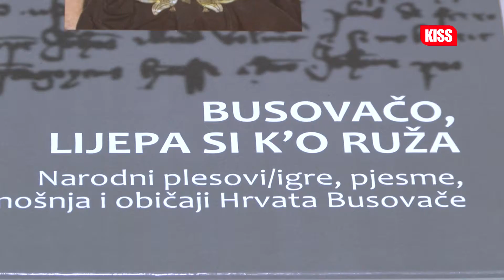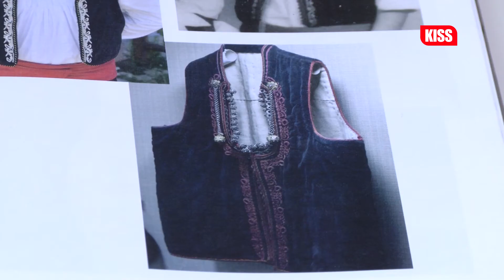Ovogodišnje "Lepeničke jeseni" otvorene izložbom likovnih uradaka i predstavljanjem knjige